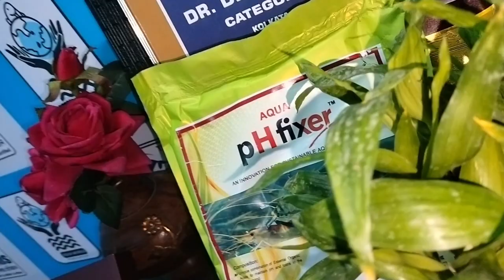BENEFITS OF PH FIXER || AQUA DOCTOR SOLUTIONS || FISH FARMING || MEDICINE || AQUA CULTURE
AQUA DOCTOR DEBTANU BARMAN IS HERE WITH HIS SPECIFIC AND DETAILED KNOWLEDGE ABOUT THE PRODUCT PH FIXER
WE ARE GLAD TO ANNOUNCE OUR NEW MEDICINE SERIES OF OUR COMPANY